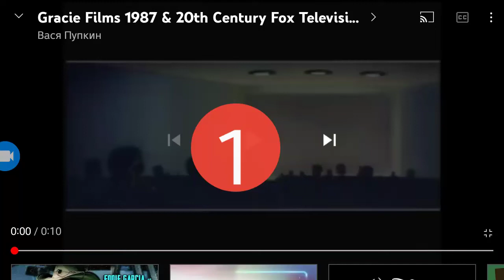Gracie Films 20th Century Fox Television 20th Century Fox Television (1987/1988/1995) High Tone